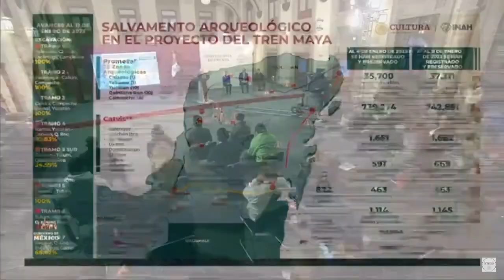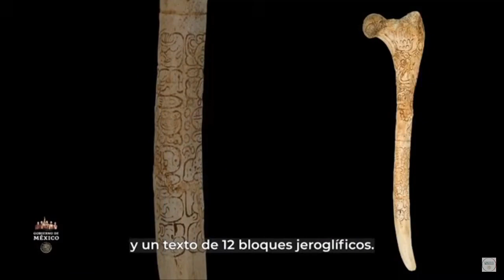IMPRESIONANTE - Avances en Recuperación Arqueológico del Tren Maya - Tienes que Verlo -